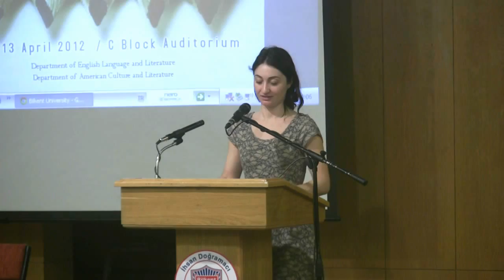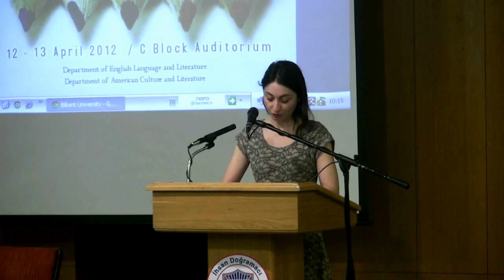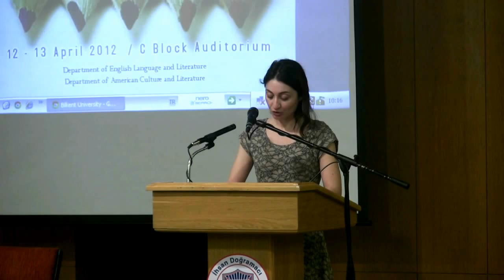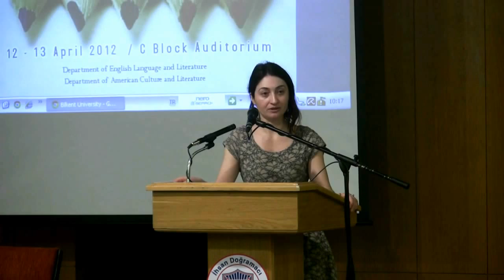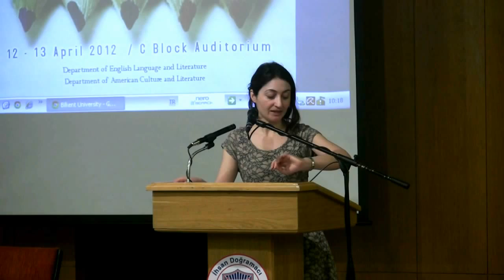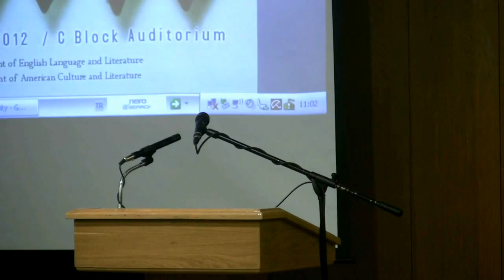Second Undergraduate Conference on Anglo-American Literature: "Gender and Sexuality"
Opening speech by Assist Prof Dr Ayşe Çelikkol, Faculty of Humanities and Letters, Department of English Language and Literature and American Culture and Literature Department (C Block Auditorium)
Panel: Wives and Maids (C Block Auditorium)
Nurulhude Baykal - Bilkent University - "Happily Ever After?: Rewriting of Fairytales in Jeanette Winterson's Sexing the Cherry"
Canan Eyigün - İstanbul University - "Patriarchal Victimization of the Female in The Penelopiad by Margaret Atwood"
Ülkem Önal - Bilkent University - "Pushing the Limits of Gender and Sexual Identity in Jackie Kay's Trumpet"

Chair:  Dilara Bozkurt (ELIT II)
Discussions